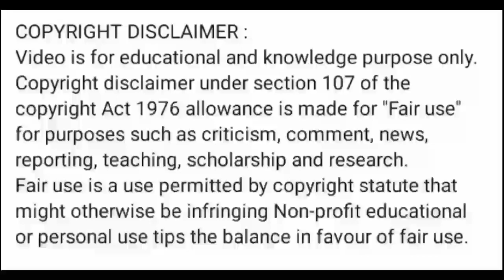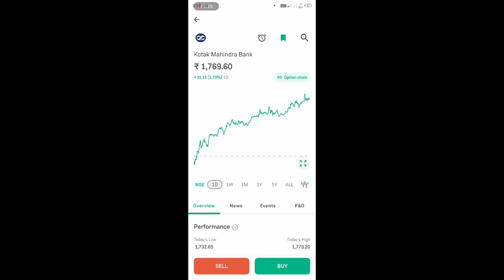kotak bank share news today l kotak bank share latest news l kotak bank share price today